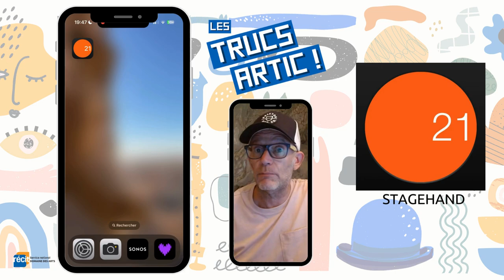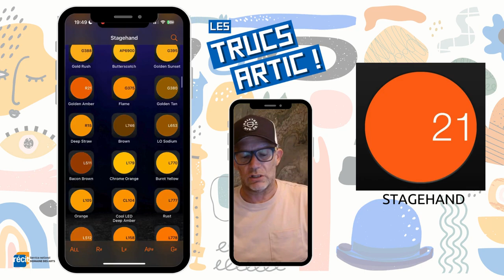Truc arTIC : Stagehand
Stagehand est une application spécialement conçue pour les techniciens d'éclairage dans les domaines du théâtre et de l'événementiel. Elle aide à sélectionner les couleurs parfaites pour les gélatines d'éclairage et fournit des informations précises sur les pourcentages de chaque couleur primaire (rouge, bleu, et vert) nécessaires pour créer différentes teintes avec des éclairages LED. Vous vous demandez comment obtenir du jaune en mélangeant ces couleurs ? Stagehand vous guide dans ce processus avec simplicité. Disponible exclusivement sur iOS.